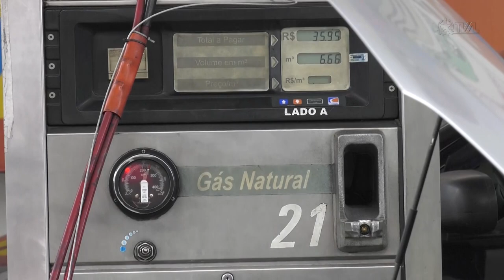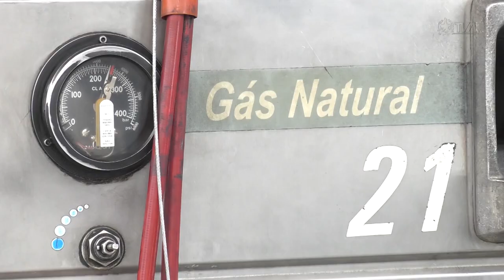É Notícia - Imetro destaca trabalho de fiscalização em SC - 17/03/22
O Imetro de Santa Catarina apresentou os serviços da instituição, desde a implantação,em 2005. Destacou a importância das fiscalizações de diversos produtos e reforçou operações de controle em bombas de combustíveis. As informações foram apresentadas pelo presidente da instituição, na sessão plenária desta quinta-feira (17).